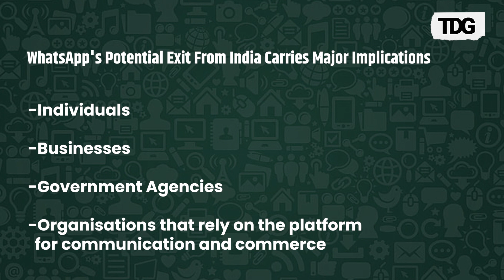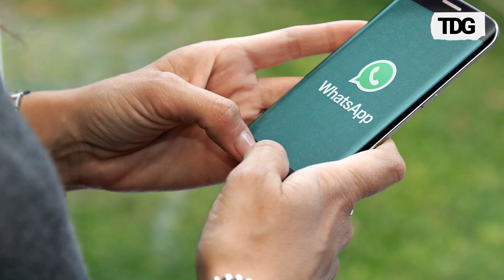Decoded: What Are The Potential Consequences of Whatsapp Exiting India? | Delhi High Court | Meta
In this video, we delve into the potential ramifications of WhatsApp's exit from India amidst the encryption debate. With millions of users relying on the platform for communication, the impact could be far-reaching. We explore how this move could affect user privacy, communication channels, and the broader digital landscape in India. From educational institutions to everyday users, the void left by WhatsApp's departure could lead to significant shifts in how information is shared and accessed.